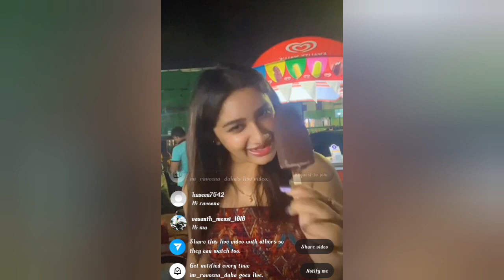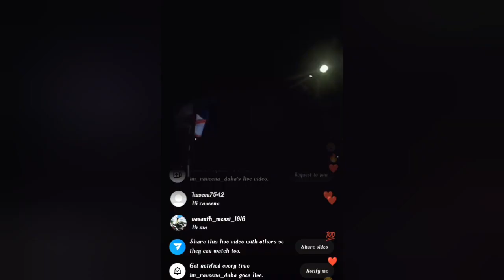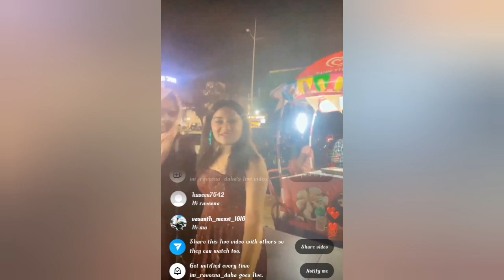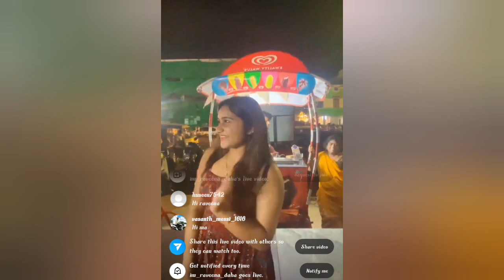Fans - யை Beach - யில் சந்தித்த Raveena Daha | Raveena Insta Live latest | Celebrity Talks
This is a latest video of Raveena Daha